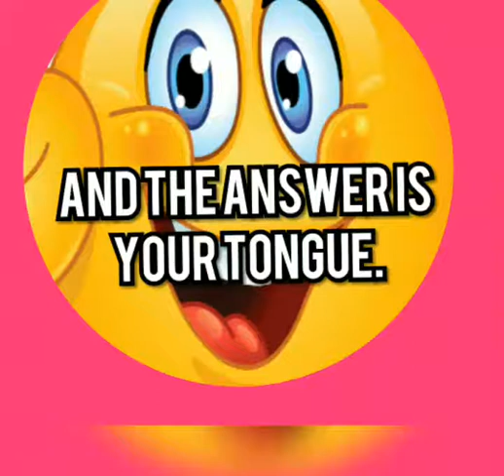Riddle-07-What tastes better than it smells?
.What tastes better than it smells?